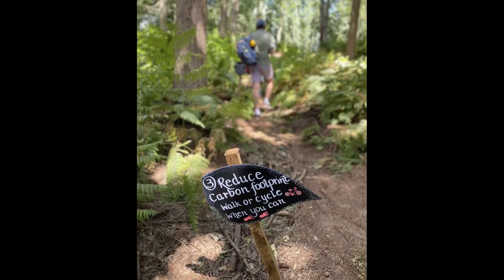Suffolk Wildlife Trust at Latitude 2022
Kayleigh Jowers, Suffolk Wildlife Trust's Events Managers, captures the wildlife and nature-inspired magic of Latitude 2022. July 22